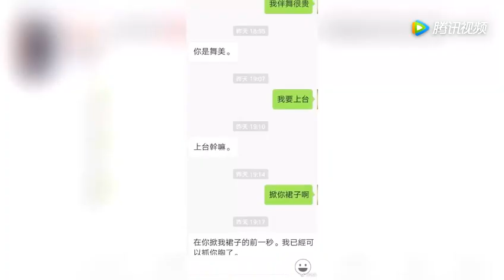周笔畅演唱会杨幂要去捧场？网友：这画面太美